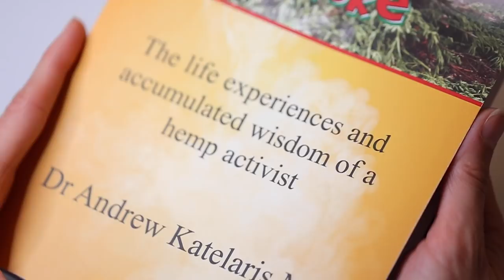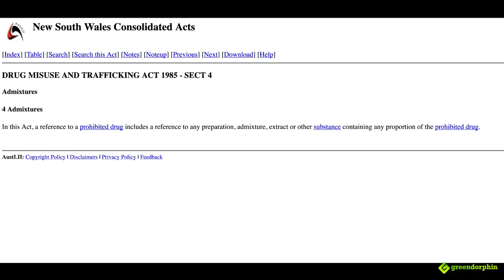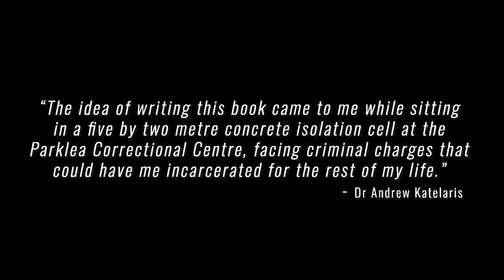Arresting Moments featuring Dr Andrew Katelaris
Arresting Moments is a 30 minutes documentary film with high profile Australian cannabis activist Dr Andrew Katelaris. Dr Katelaris has never been afraid to stand up for the principles he believes in and as a result he had been arrested many times for breaking the law to prioritise social justice and the needs of others.

In May 2017, Dr Katelaris' home was raided by New South Wales Police and he was arrested for making cannabis medication for sick children and charged under the Drugs Misuse and Trafficking Act.

Dr Katelaris had fought many uphill bottles throughout his life, however this one was as serious as facing life in prison.

During his trial, Dr Katelaris was imprisoned for approximately 6 months, spent up to 7 days at a time in solitary confinement and faced harsh treatment by prison staff.

There wasn't a single legal practitioner in Australia who thought Dr Katelaris could pull off the first of its kind medical necessity defense case and avoid prison.

Dr Katelaris wrote a piece of Australian history when he did win in court and was found NOT guilty on all charges by the jury.

Arresting Moments is the name of the 9th Chapter of Dr Katelaris' fascinating book, 'Up in Smoke' that talks about this unprecedented court case in details and much more. Up in Smoke is a captivating read from cover to cover giving insights into the life and mind of a humble cannabis activist with super human intelligence and character.

Special thanks to the Nimbin Hemp Embassy for their assistance and support of this production.